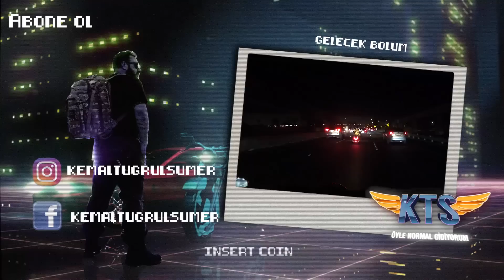CBR1000RR ve Harley -Kanyon Virajları - Kaliforniya - Tektabanca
Los Angeles'da Tektabanca 'yı ziyaret etmişken bir de motosikletleri kanyonlara vuralım dedik.

Müzik - Tenerman

1000RR - Kanyon Virajları - Kaliforniya - Tektabanca
YouNow►kemaltugrulsumer